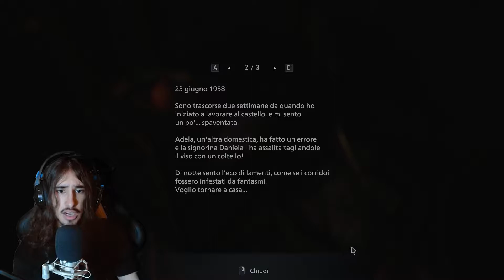FACCIA A FACCIA CON LA TERRIFICANTE DIMITRESCU - Resident Evil Village #3 [ITA]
In questo video di Resident Evil Village continueremo l'esplorazione della Magione di Dimitrescu, CON LA WEBCAM.

Le musiche in questo video sono del gioco stesso